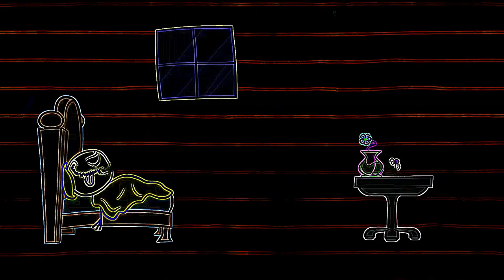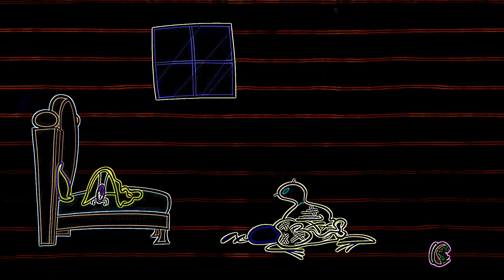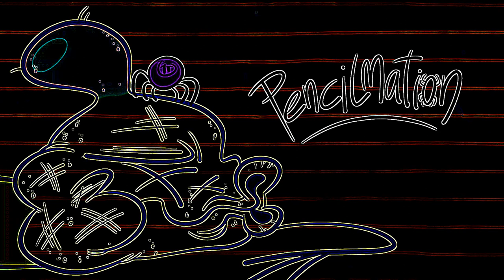Eye Care Cartoon "I Spider - Pencilmation | Animation | Cartoons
Eye Care Cartoon "I Spider - Pencilmation | Animation | Cartoons | Pencilmation" transformed using Eye Care Technologies to Black and Colors scheme . Watch the video and save your eyes.